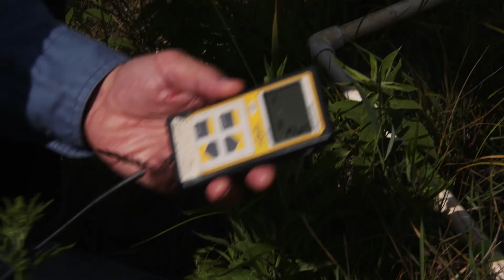Cedar Creek, Ecological Powerhouse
At the University of Minnesota’s Cedar Creek Ecosystem Science Reserve, some of the world’s top ecologists carry on an 80-year-old legacy of paradigm-shifting discovery.